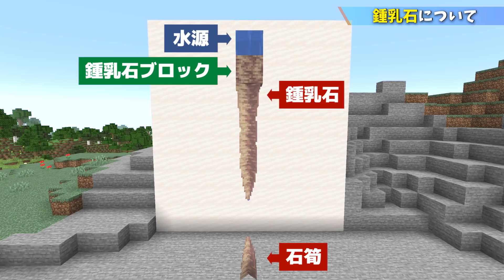【マイクラ1.17】洞窟と崖アップデート!(Caves&Cliffs)総まとめ‼＆ウォーデンや限界高度について⁉使い方や仕様・スポーン場所など解説！【マインクラフト1.17】パート1の最新情報すべて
✔より詳しく見たい方へ

✔コマンド
・ライトブロック
/give @a minecraft:light
・スカルクセンサー
/give @a minecraft:sculk_sensor
・バンドル
/give @a minecraft:bundle

▶動画の目次
0:00 オープニング
0:21 一部延期
0:52 鉱石のテクスチャ変更
0:58 原石
1:39 深層岩関連
2:32 凝灰岩
2:39 銅関連
3:35 避雷針
3:59 アメジスト
4:34 望遠鏡
4:53 遮光ガラス
5:30 鍾乳石
6:27 粉雪
7:24 ドリップリーフ
8:11 苔・ツツジ関連
9:07 ツツジ
9:23 根付いた土
9:38 グロウベリー
10:13 ヒカリゴケ
10:32 ろうそく
11:01 ヒカリイカ
11:26 輝くイカスミ
11:36 輝く額縁
11:48 ヤギ
12:19 ウーパールーパー
13:32 ライトブロック
13:55 胞子の花・スカルクセンサー・バンドル
14:04 水中トロッコ
14:11 土の道
14:17 ドラウンドから銅インゴット
14:23 コンポスター
14:31 シュルカーの増殖
14:41 ピグリンが金の原石関連に反応
14:51 廃坑
14:56 新進捗/実績
15:09 エンディング

【注意】
バージョン変更に伴い動画で紹介した内容ができなくなる可能性があります。予めご了承ください。

【制作著作】
HSstudioマミムン&ぶーぶー